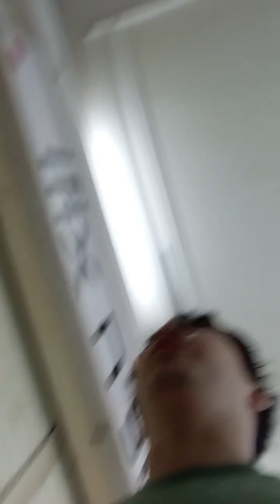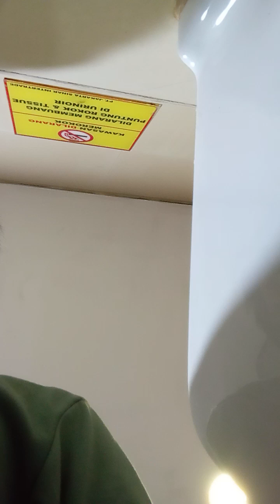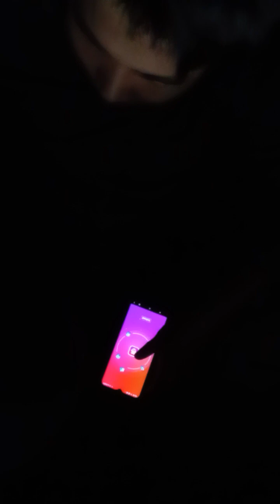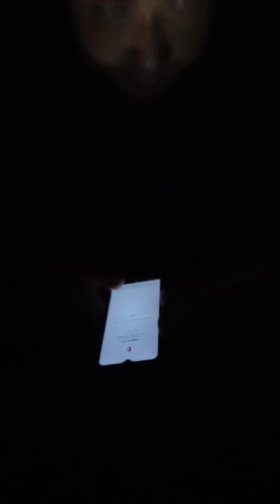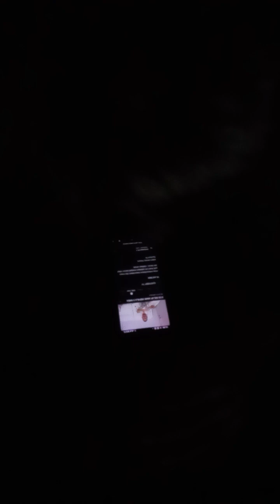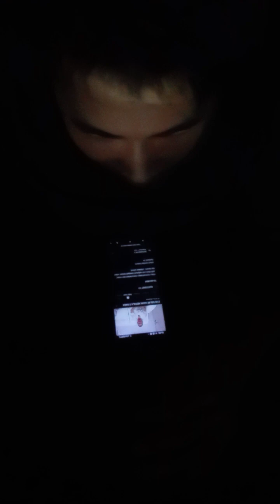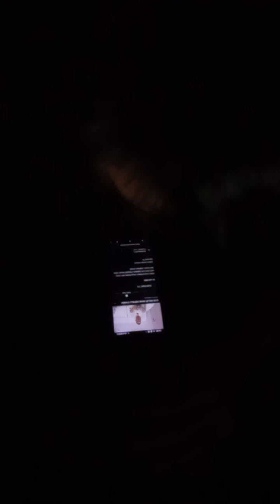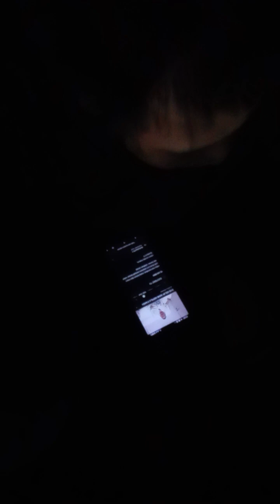demen banget akang carungkung ini videonya deket2.(1)